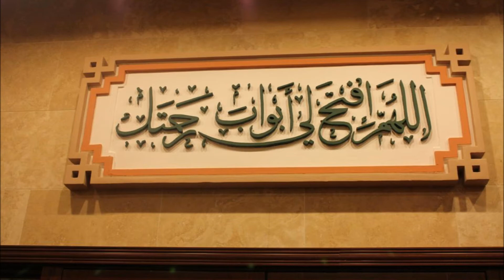How to deal with waswas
Hadhrat Molana Adam Sahib full Durood Sharif Majis 3rd January 2013
at Jame Masjid Leicester
To download the full lecture: